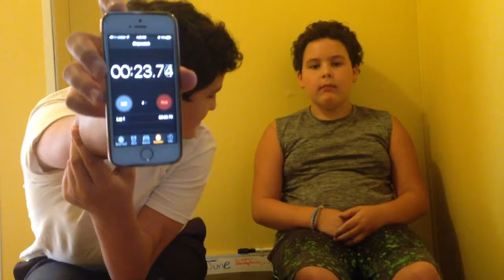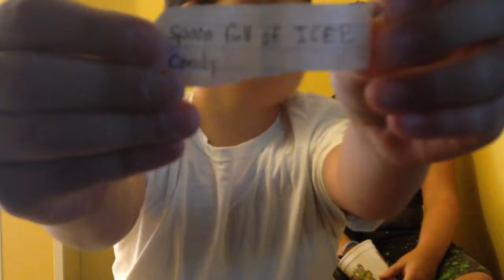Challenge with my brother